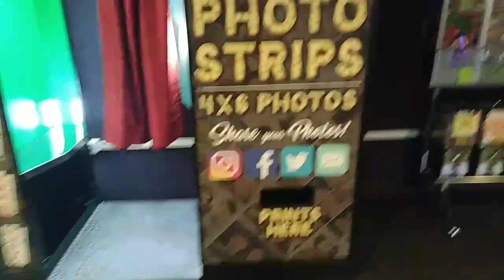Meet our New Family member/movie Date night in A storm 🙏🥰🦋💕